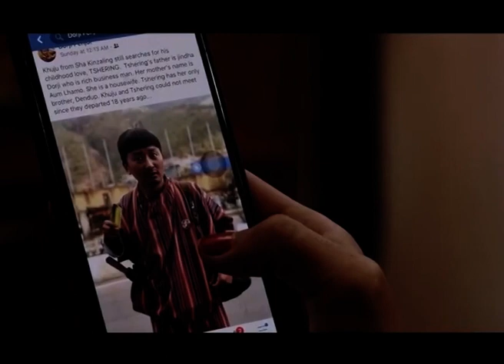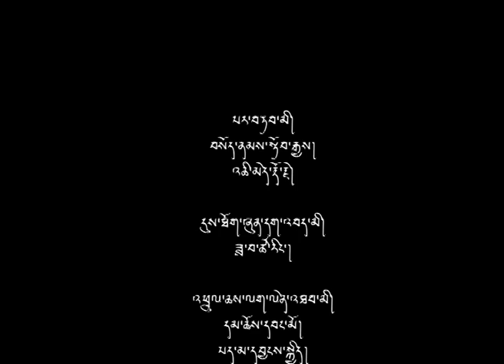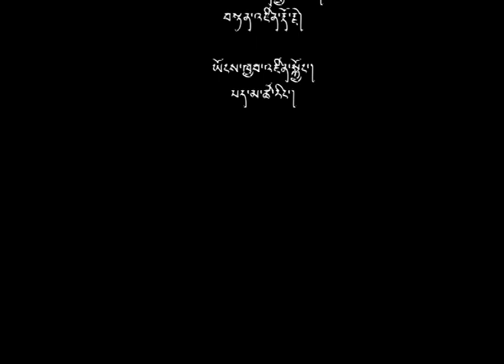Guest of the week Ugyen Choden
There is no limit to what we, as women, can accomplish.Get to know more about one of the most versatile and talented actress Ugyen Choden.